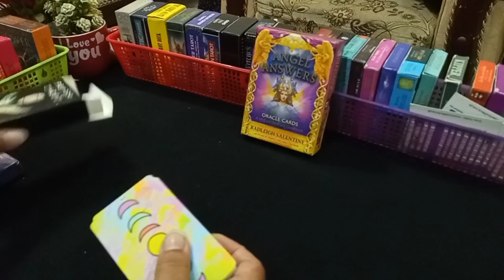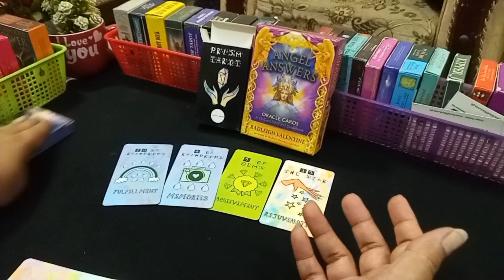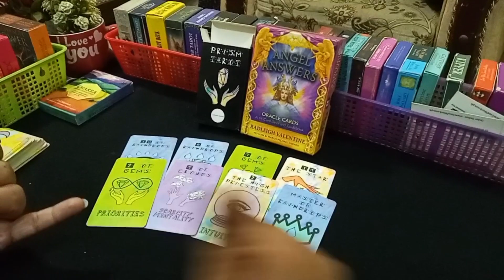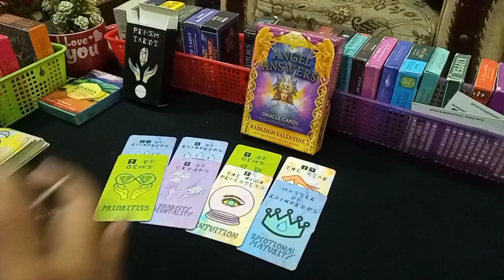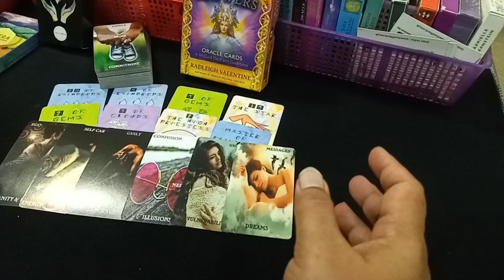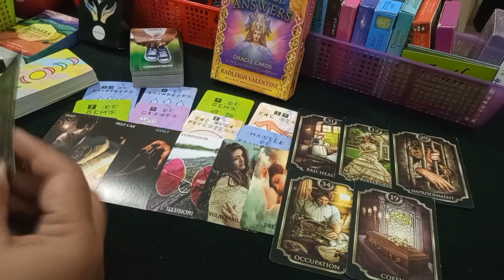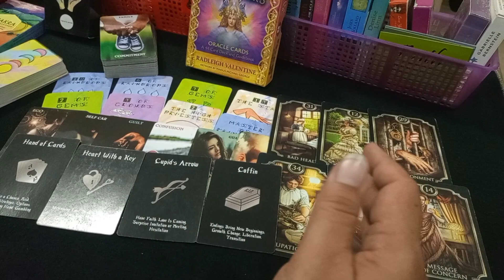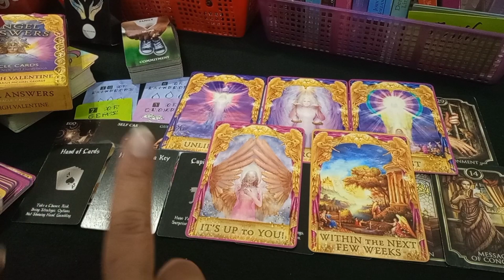💜WHAT YOU SHOULD KNOW💜 HINDI-URDU TIMELESS 💜messagesforyou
MEESSAGE ONLY!

Regards,
Divinely Guided 7777 Admin
786|110